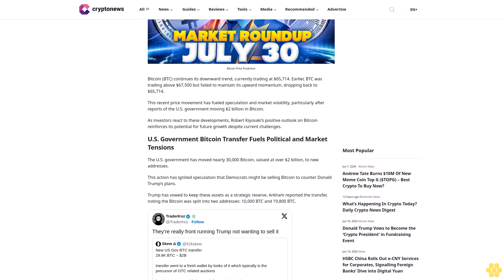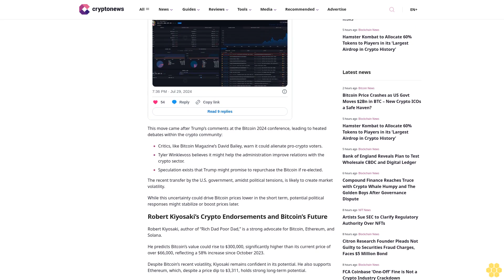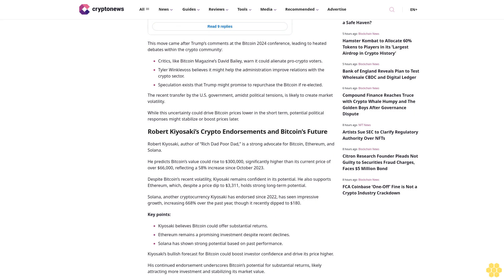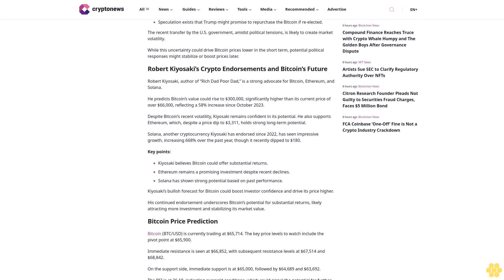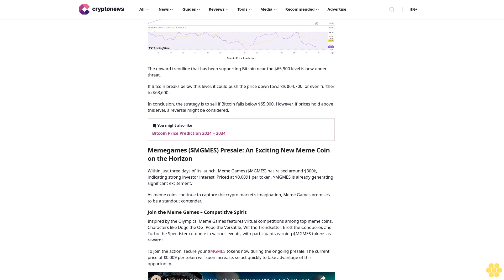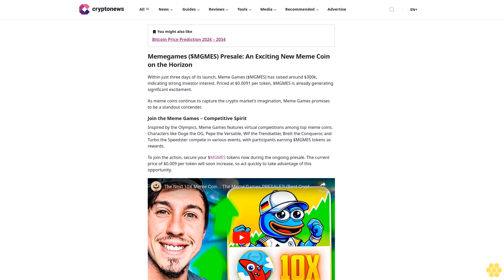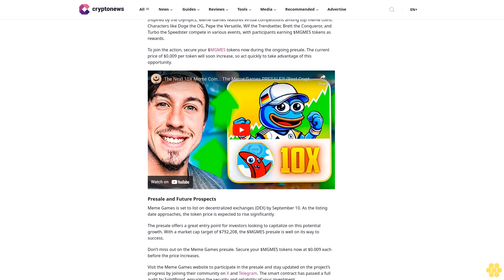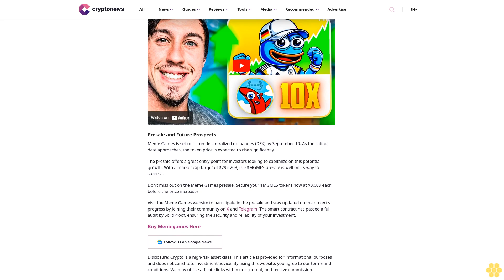Bitcoin Price Crashes as US Govt Moves $2Bn in BTC – New Crypto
Arslan Butt

Bitcoin (BTC) continues its downward trend, currently trading at $65,714. Earlier, BTC was trading above $67,500 but failed to maintain its upward momentum, dropping back to $65,714.

This recent price movement has fueled speculation and market volatility, particularly after reports of the U.S. government moving $2 billion in Bitcoin.

As investors react to these developments, Robert Kiyosaki’s positive outlook on Bitcoin reinforces its potential for future growth despite current challenges.

U.S. Government Bitcoin Transfer Fuels Political and Market Tensions.

The U.S. government has moved nearly 30,000 Bitcoin, valued at over $2 billion, to new addresses.

This action has ignited speculation that Democrats might be selling Bitcoin to counter Donald Trump’s plans.

Trump has vowed to keep these assets as a strategic reserve. Arkham reported the transfer, noting the Bitcoin was split into two addresses: 10,000 BTC and 19,800 BTC.

This move came after Trump’s comments at the Bitcoin 2024 conference, leading to heated debates within the crypto community:

Critics, like Bitcoin Magazine’s David Bailey, warn it could alienate pro-crypto voters.

Tyler Winklevoss believes it might help the administration improve relations with the crypto sector.

Speculation exists that Trump might promise to repurchase the Bitcoin if re-elected.

The recent transfer by the U.S. government, amidst political tensions, is likely to create market volatility.

While this uncertainty could drive Bitcoin prices lower in the short term, potential political responses might stabilize or boost prices later.

Robert Kiyosaki’s Crypto Endorsements and Bitcoin’s Future.

Robert Kiyosaki, author of “Rich Dad Poor Dad,” is a strong advocate for Bitcoin, Ethereum, and Solana.

He predicts Bitcoin’s value could rise to $300,000, significantly higher than its current price of over $66,000, reflecting a 58% increase since October 2023.

Despite Bitcoin’s recent volatility, Kiyosaki remains confident in its potential. He also supports Ethereum, which, despite a price dip to $3,311, holds strong long-term potential.

Solana, another cryptocurrency Kiyosaki has endorsed since 2022, has seen impressive growth, increasing 668% over the past year, though it recently dipped to $180.

Key...